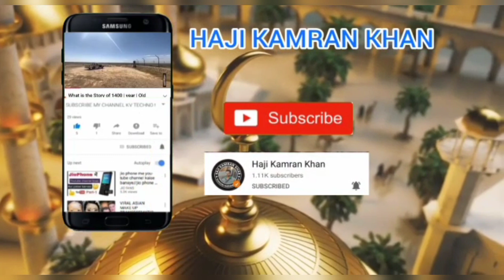Urgently Required For Saudi Arabia | Water Tanker Drivers | Urgent Driver Required for sudia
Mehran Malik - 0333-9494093